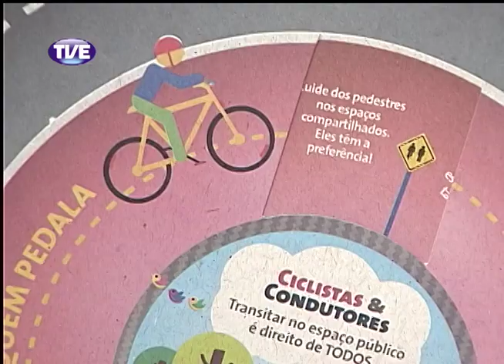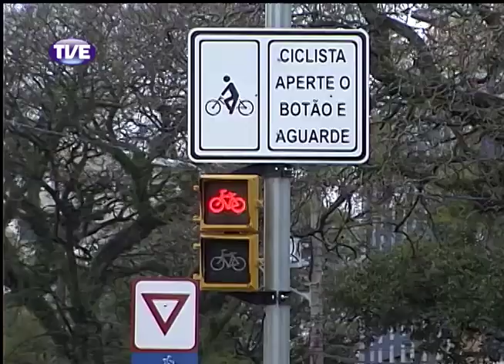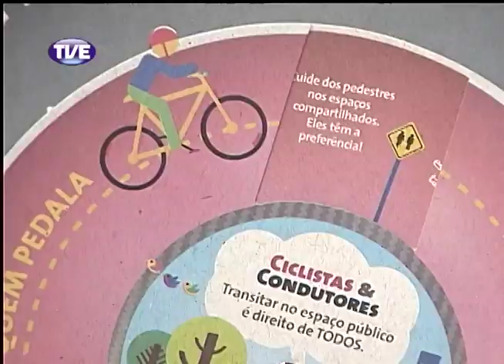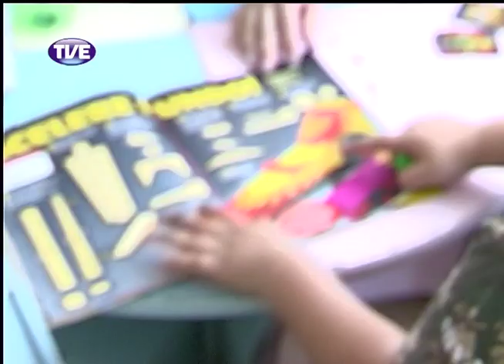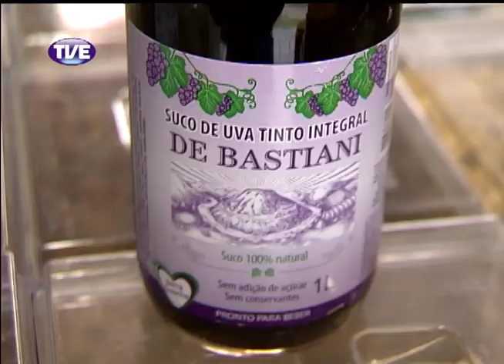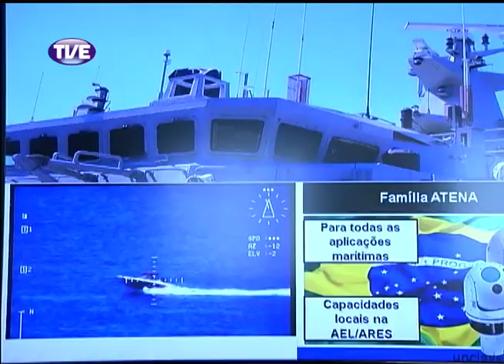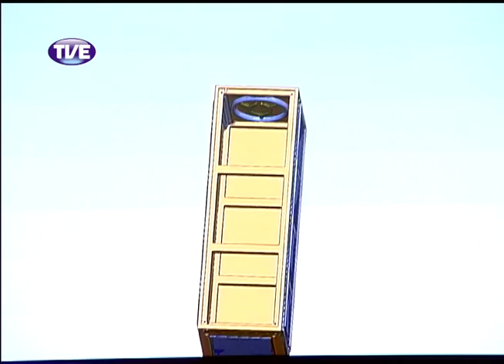Jornal da TVE 1 Edição 04/10/13